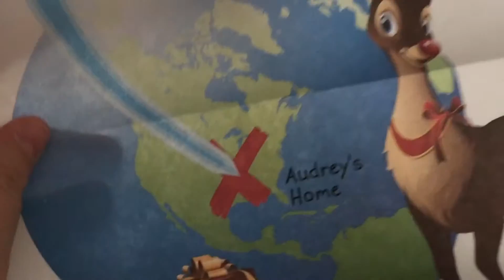SHE MADE SANTA'S NICE LIST! (VLOG_035)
Hey there! We are a family of  four and our English Bulldog, Charlie. We have a goal to daily video our every day life for at least a year to capture the first year of our second daughter's life (and of course all the other awesome memories we will get to relive over and over again).